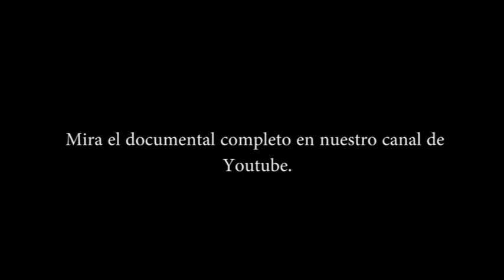Capsula Movilizacion para la Ecolarizacion